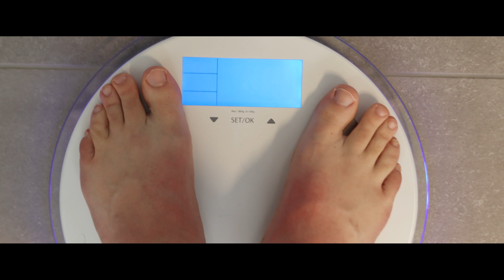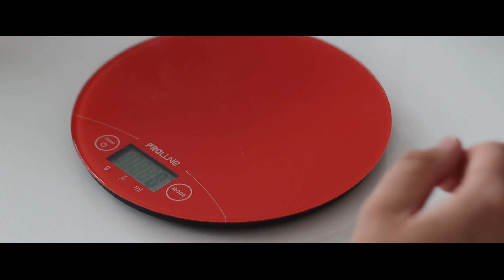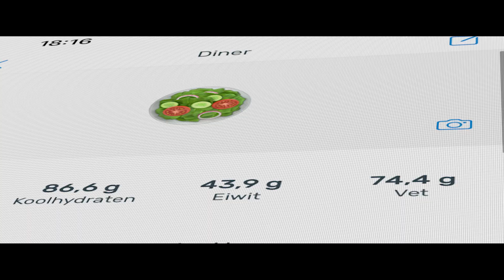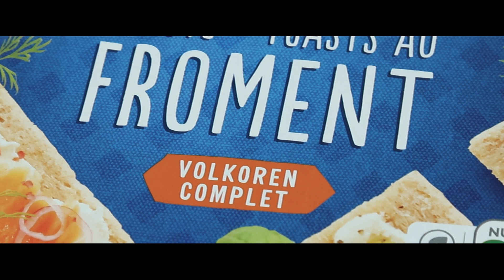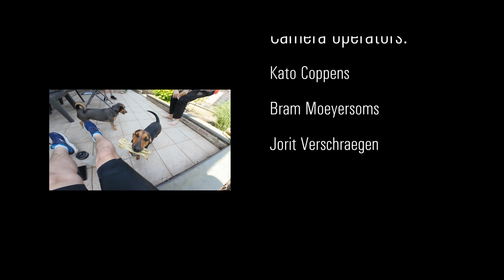Afstudeerproject Yannis Van Steen